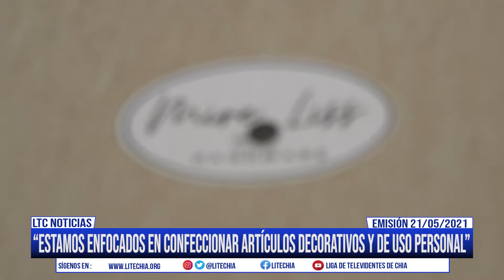Seguimos con la iniciativa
En esta oportunidad estuvimos visitando el emprendimiento Mire Liss, hablamos con los pioneros de la técnica de tejido en trapillo quienes explican la línea de negocio, dan a conocer sus metas y proyecciones a futuro pueden visitarlo en redes sociales, en Instagram @Trapillo_mire_liss en Facebook @Trapillo Mire Liss o pueden hacer sus pedidos al número de contacto: .